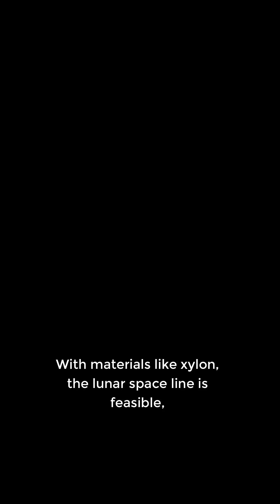Revolutionizing Space Travel: The Lunar Spaceline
Discover how a lunar space elevator could transform access to space!